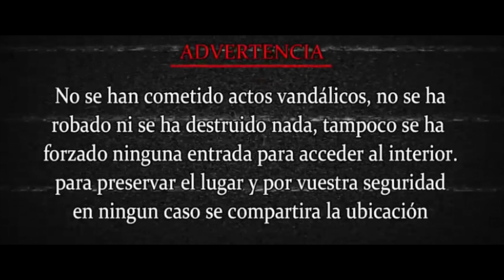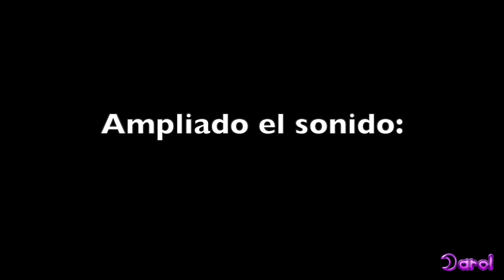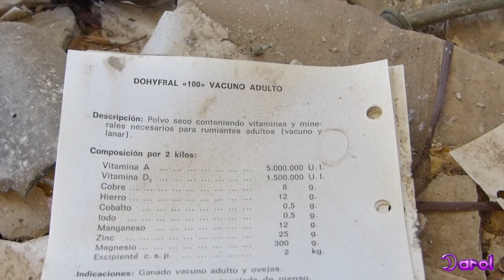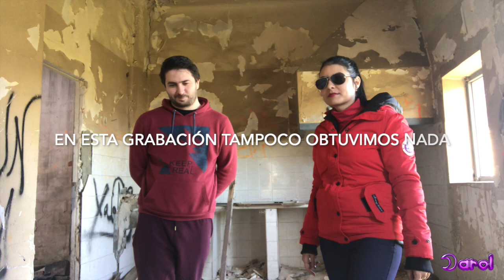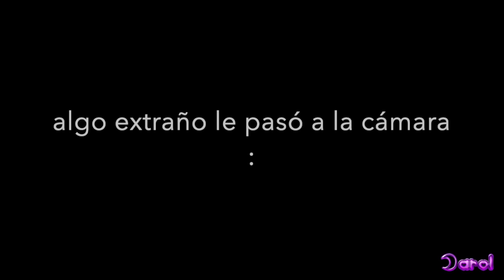Fábrica Azufre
Muy buenas amigos, hoy toca nuevo vídeo y os traigo una fábrica abandonada de Azufre en la que encontramos una casita justo al lado de la fábrica, hicimos grabaciones y muchas cosas más .
Recomiendo ver hasta el final :)

Agradecimientos a Juanjo, con su dron, muy amablemente me pasó grabaciones que veréis en este vídeo, su instagram es : jj_chap

Gracias a Rafa como siempre por analizar las psicofonías obtenidas y super rápido.

Gracias a Christopher y Jonathan por la ayuda y formar un gran equipo de urbex.
Canal de Jonathan: Exploración Urbana

Y gracias a todos vosotros por ver los vídeos. Un abrazo grande :)

twitter e instagram : Rayodeluna33